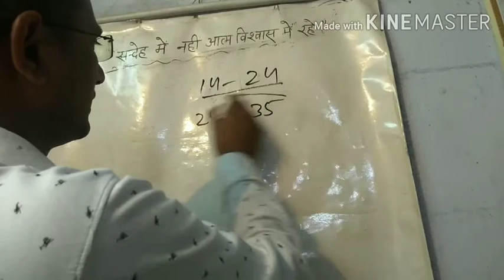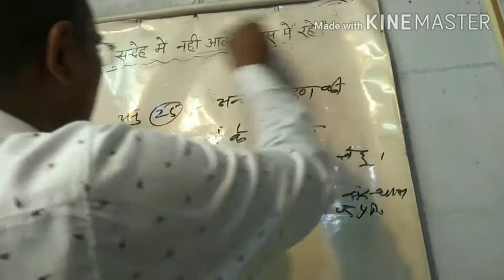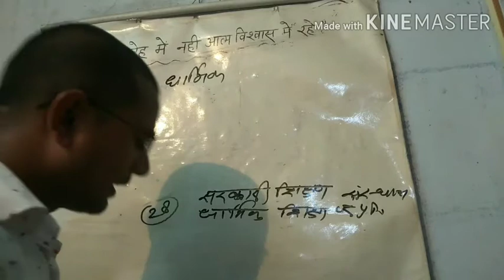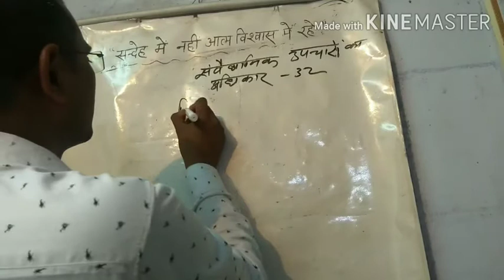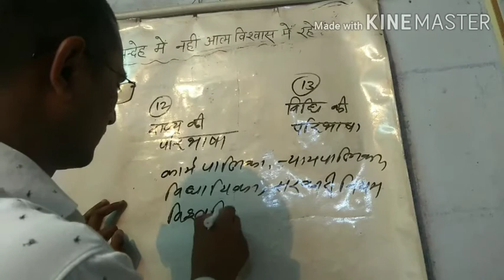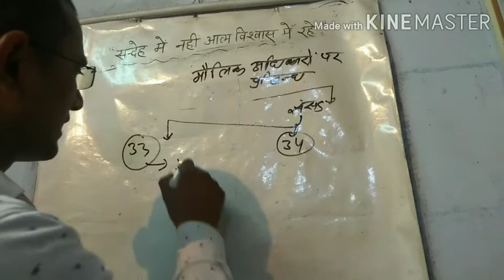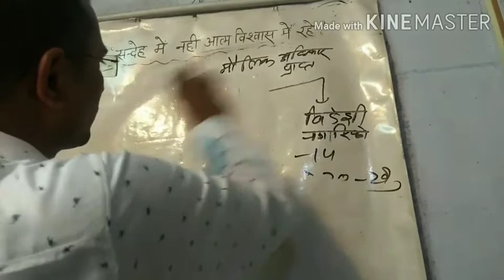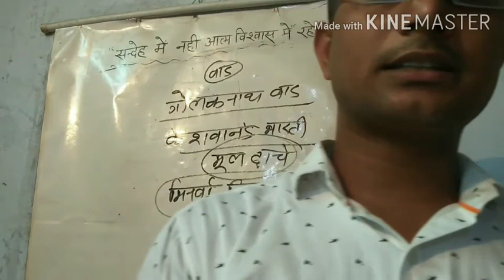मौलिक अधिकार पार्ट 2